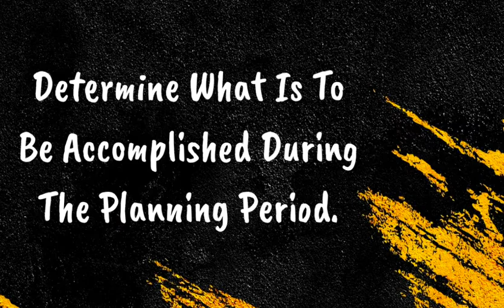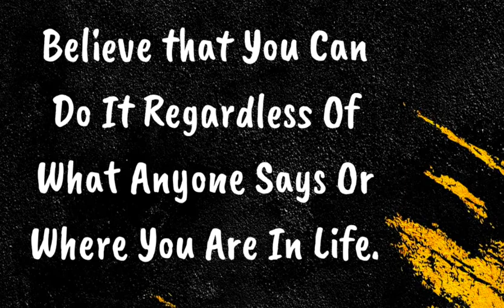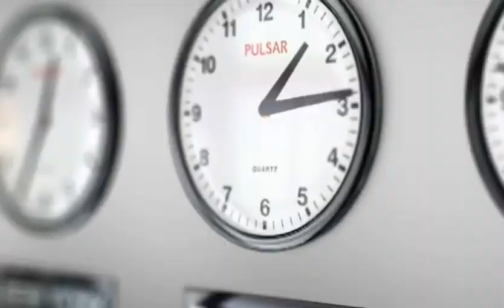How To Become Intelligent? | Secret Of Intelligent | @Always Bright Side